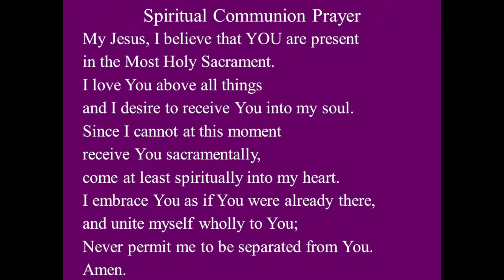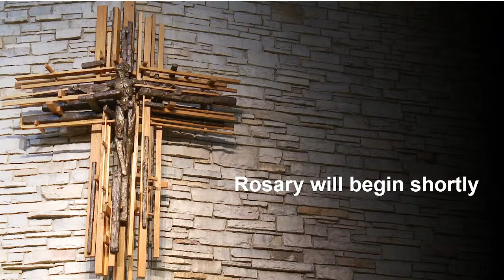Morning Mass 3/19/2024